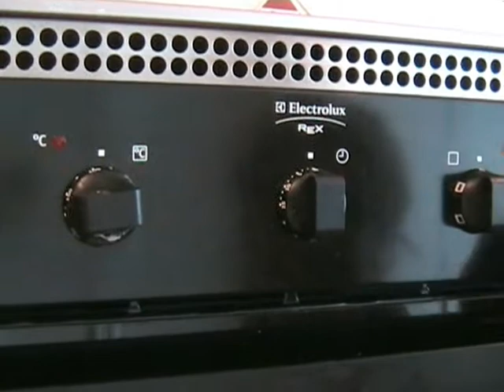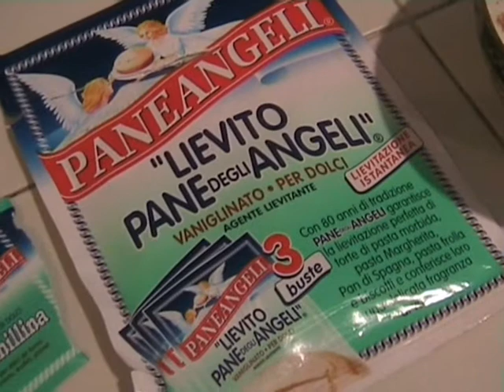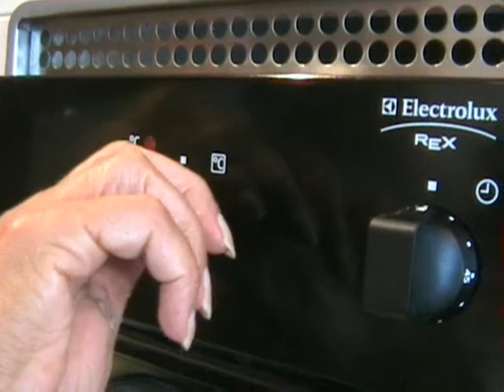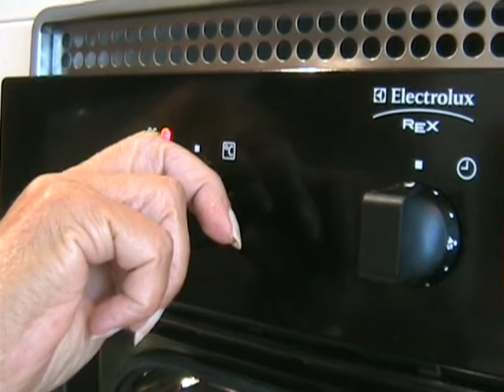BISCOTTO ARABO;greiba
la greiba è un dolce tripolino che usavano mangiare ebrei e arabi , facile e fatto da ingredenti semplici , il trucco : una cottura a fuoco basso.Ecco la versione sofisticata di Maria